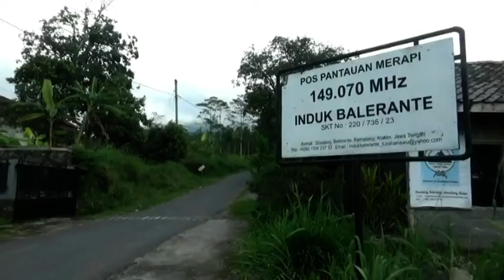KUANTITAS LUNCURAN LAVA PIJAR MERAPI MENURUN - JOGJA TV